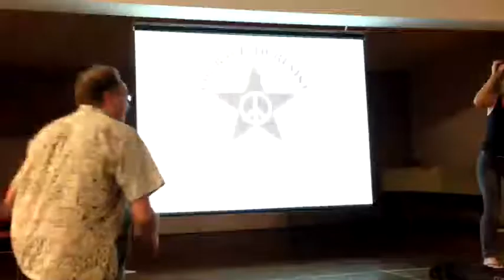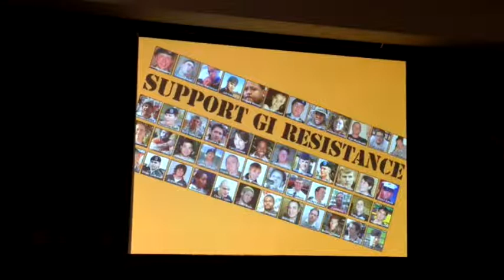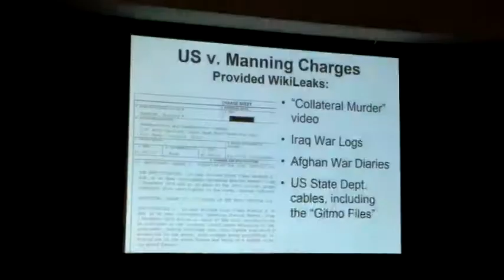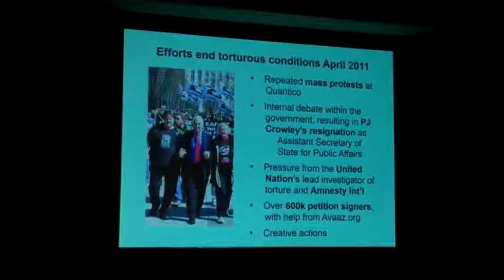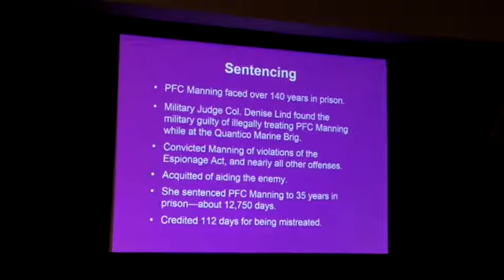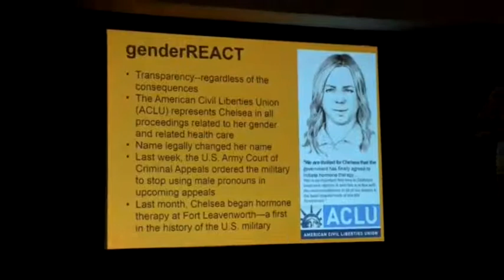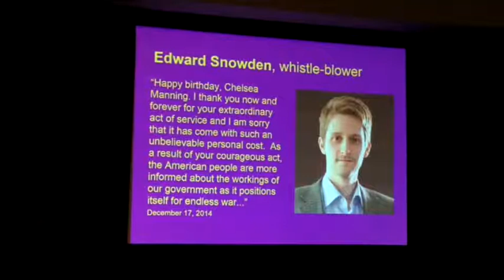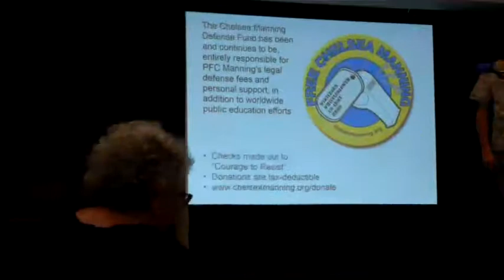3/11/15 Chelsea Manning and War Objectors (Kajihiro, Bridge, Paterson)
Raw livestream from 3/11/15 presentation at Church of the Crossroads in Honolulu, Hawaii.

Presentation by Jeff Paterson, former Kaneohe Bay Marine who publicly refused to deploy to the Gulf War.

Featuring
JACOB BRIDGE - active duty Kaneohe Bay Marine officer, Conscientious Objector applicant
KYLE KAJIHIRO - advocate for downsizing the US Army on Oahu, Hawaii Peace & Justice activist
NANCY ALECK - evening moderator, Executive Director of Hawaii People’s Fund

Weaver Hall on the grounds of the Church of the Crossroads. 1212 University Ave., Honolulu.

Free event hosted by the Chelsea Manning Support Network and Courage to Resist. Endorsed by: ACLU Foundation of Hawaiʻi, Hawaiʻi Peace & Justice, Hawaiʻi People’s Fund, Revolution Books Honolulu, World Can't Wait-Hawaiʻi

In August 1990, US Marine artilleryman Corporal Jeff Paterson became the first of many US military personnel to refuse to fight in Iraq. Jeff sat down on the tarmac of the Kaneohe Marine Corps Air Station to refuse deployment. Today, he is the Project Director of Courage to Resist, an Oakland, California-based organization dedicated to supporting GI war resisters and conscientious objectors.

Since 2004, Jeff has worked with hundreds of US military objectors who faced serious consequences for objecting to our nation’s endless wars. In 2006, he worked with Oahu native US Army Lt. Ehren Watada to refuse to fight an illegal war in Iraq.

Since 2010, Jeff has managed the staff and defense fund of the Chelsea Manning Support Network. Chelsea (former Bradley) Manning was sentenced to 35 years in military prison for providing the WikiLeaks website with embarrassing details of the Iraq and Afghanistan Wars, US State Department double-dealings, and information about the detainees at Guantanamo Bay.

Tax deductible donations will be solicited on behalf of the Chelsea Manning Defense Fund for upcoming arguments before the US Army Court of Criminal Appeals later this year, and continued public awareness efforts.

Note: US Marine officer 1st Lt. Jacob Bridge will NOT be representing the US military at this event, in any way. His participation is limited to sharing his personal views on these matters with the local community.